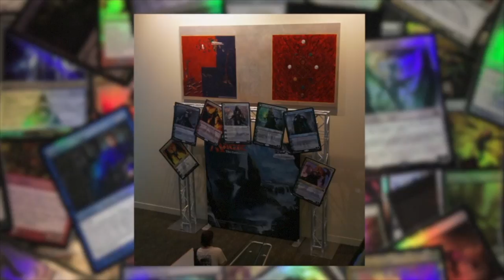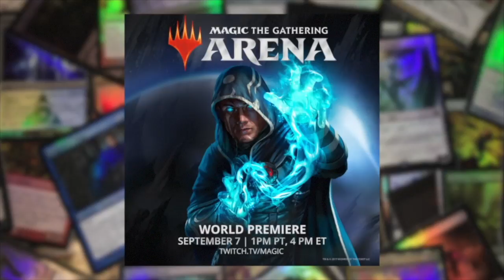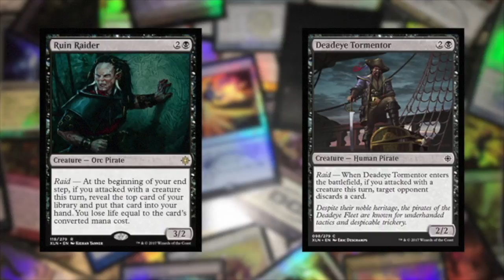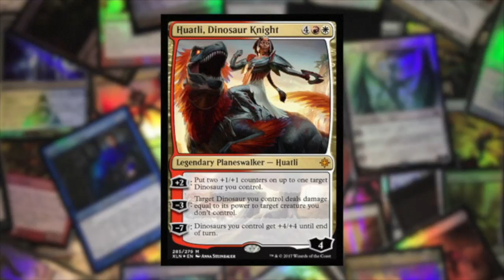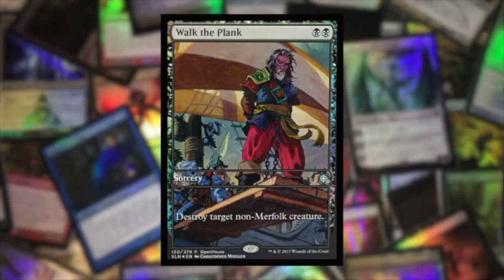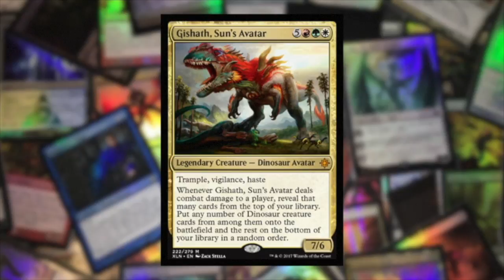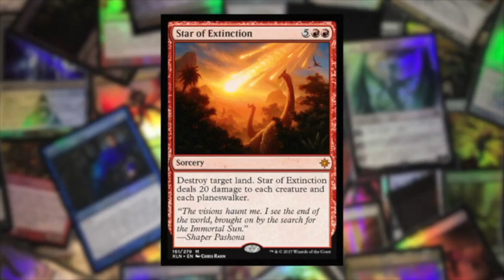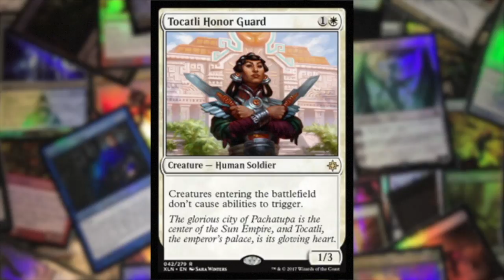Magic The Gathering - Cumulative Upkeep #2 - Ixalan Spoilers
It's the 2nd Ep of our podcast "Cumulative Upkeep". This time we're talking PAX, HASCON, and Ixalan spoilers. Plus, the Weatherlight makes an appearance at the end.

Brandon - @Booster_Tutor
J - @Lady_Janey_J